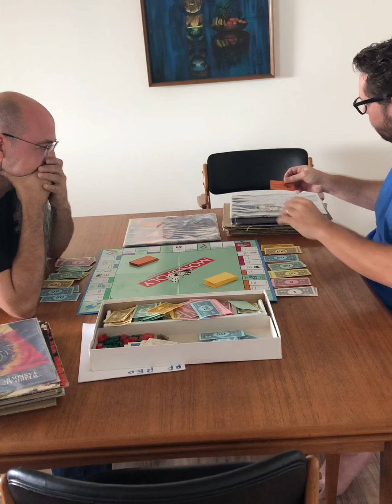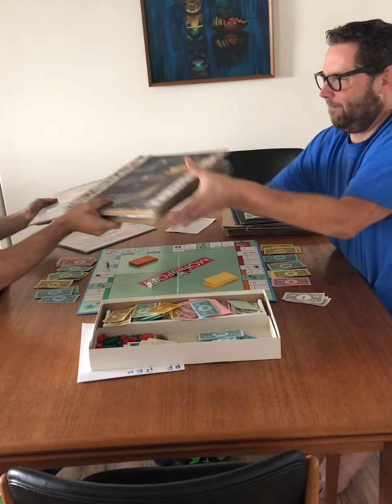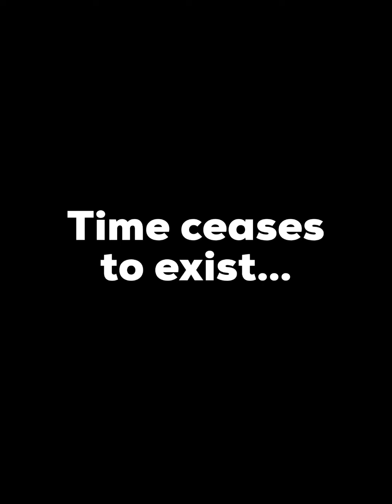Friday night game night - part 4 monopoly!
I’m not sure how long this game lasted but it felt like eternity.

Thanks as always to Sean Cox @finders_keepers_records